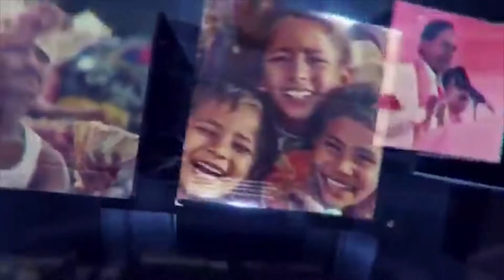ముత్తుకూరు పల్లి గ్రామం నందు రీ సర్వే పైలెట్ ప్రాజెక్ట్ నిర్వహించడం జరిగింది | SAKSHITHA NEWS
చిత్తూరు జిల్లా గుడిపాల మండలం ముత్తుకూరు పల్లి గ్రామం నందు రీ సర్వే పైలెట్ ప్రాజెక్ట్ నిర్వహించడం జరిగింది  ఎడి జయరాజ్  డీ ఐ శాంతరాజ్ ఎమ్మార్వో బాబు రాజేంద్రప్రసాద్  ఆర్ ఐ వంశీ . మండల సర్వేయర్ బాబు. సర్వేర్ కిరణ్ వీఆర్వోలు. వీఆర్ఏలు .    గ్రామ సర్వేయర్.  ఏడి జయరాజు గారు మాట్లాడుతూ ఏదైనా భూములకు సంబంధించి  సర్వేర్ కి సంబంధించి అభ్యాసం ఉంటే పత్రాలు  తీసుకొనివచ్చి సరిచూసు  కోవలసిందిగా కోరడమైనది